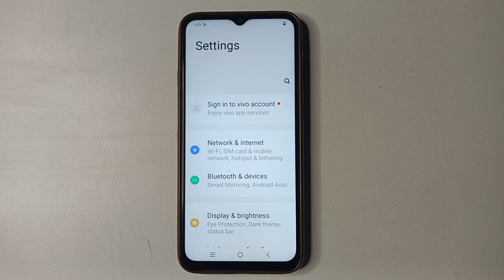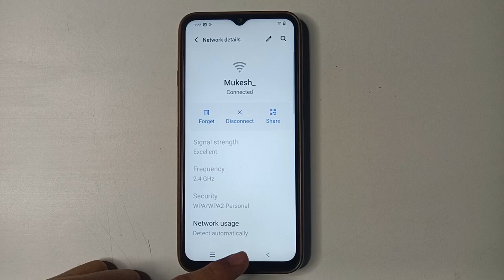Vivo Y15s wifi setting, vivo mobile wifi Kaise connect kare